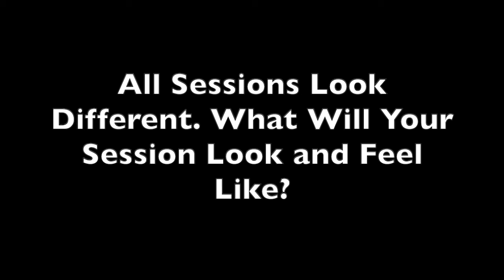Feeling sexy? Gia Randazzo Photography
I can set my studio up in your home, and together we will create Artwork that you can be proud of.